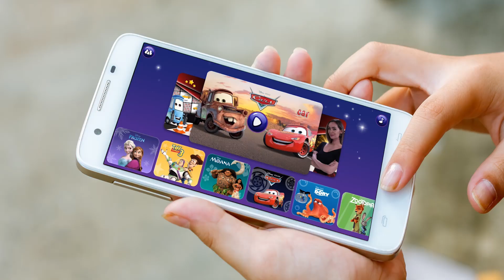ST Promo App Games No kids TXT Magic Music 1